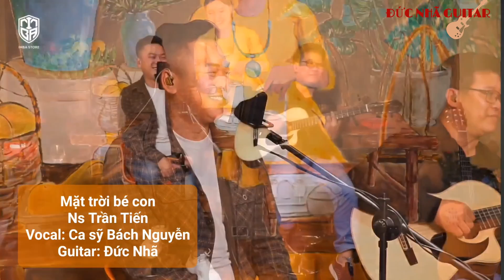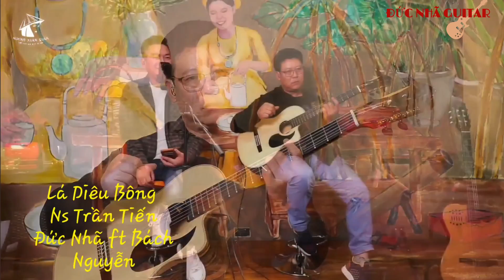TRÙM CA KHÚC NS TRẦN TIẾN || ĐỨC NHÃ GUTAR || BÁCH NGUYỄN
GUITARIST ĐỨC NHÃ - BIỂU DIỄN, EVENT, HÒA ÂM PHỐI KHÍ, GIẢNG DẠY GUITAR,  ÂM THANH, NHẠC CỤ ..v..v
CHÚC CẢ NHÀ XEM VIDEO VUI VẺ, TRÂN TRỌNG CẢM ƠN!